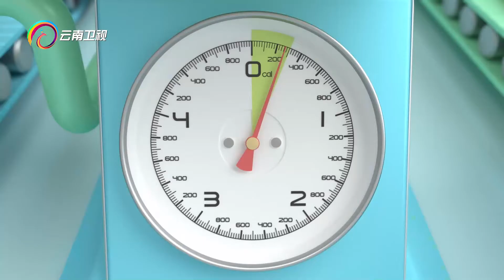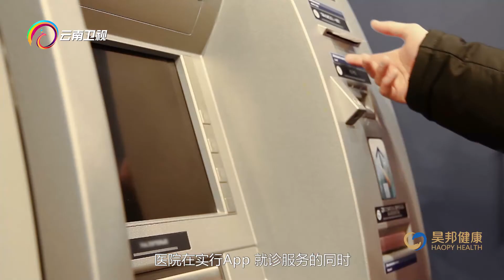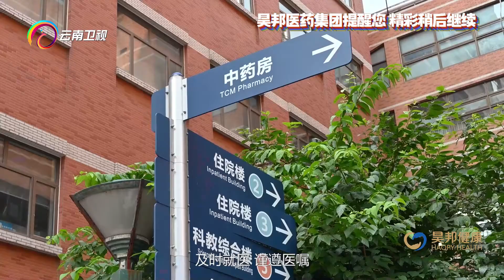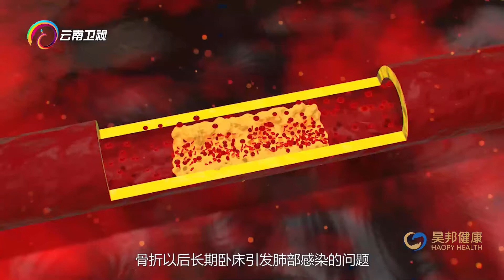患了老年病，每天大把吃药太糟心！如何防治？教你这些预防方法，让你健康长寿【云享健康】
《云享健康》是云南卫视出品制作的健康科普节目。节目整合云南省三甲医院资源，围绕“健康云南”行动内容，针对当下人们最关注的健康话题来进行内容打造。节目由“健康小剧场”、“院长说”、“健康访谈”、“轻养空间”等四个板块组成，从国家、省市层面的卫生健康政策措施、常见疾病的防治及健康饮食等不同层面进行解读，深入浅出，用通俗易懂的语言传递健康常识。